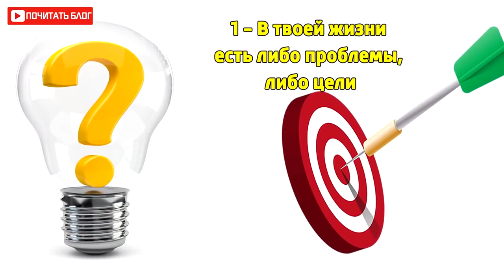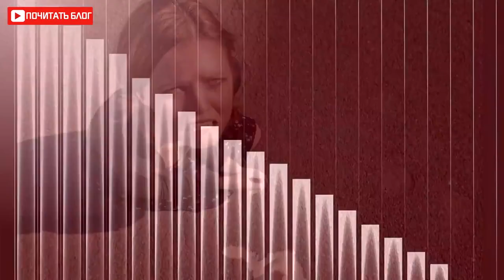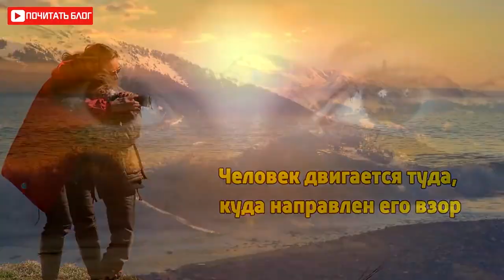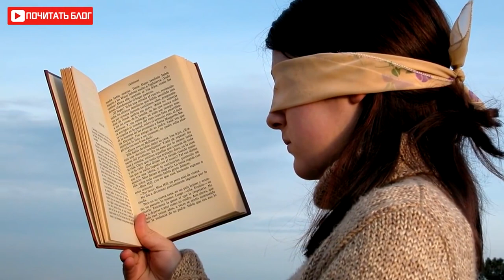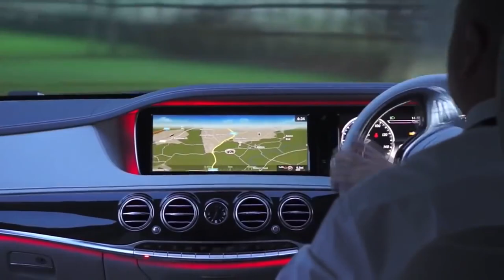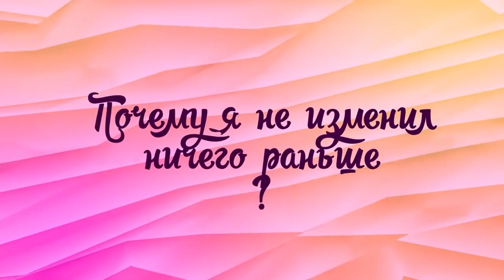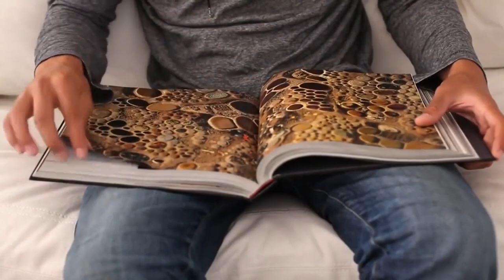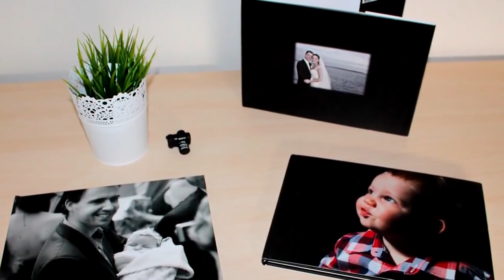Beautiful thoughts about life and how to achieve success and realize a dream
69 clever thoughts in 1 video –Yuri Gorbenko recommends viewing.
Clever Thoughts do not happen much. With them, you can achieve the goal much faster. So I made a mega super collection of beautiful thoughts of smart people. They will help you succeed and realize your dreams.
Красивые мысли о жизни и о том как достигнуть успеха и реализовать мечту
69 умных мыслей в 1 видео –Юрий Горбенко рекомендует к просмотру.
Умных Мыслей много не бывает. С ними достигнуть цели можно намного быстрее. Поэтому я сделал мега супер сборник красивых мыслей умных людей. Они помогут тебе добиться успеха и реализовать свои мечты.